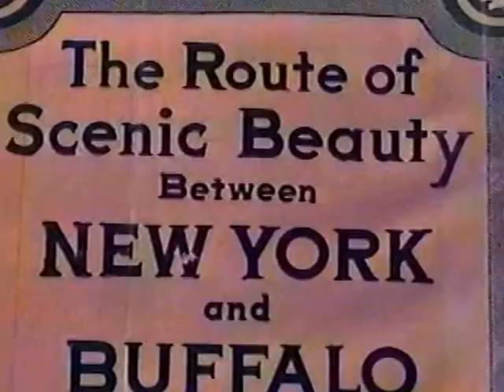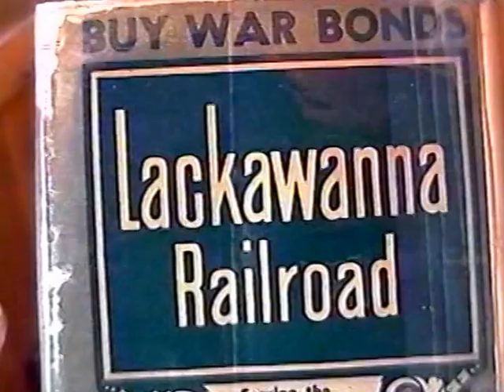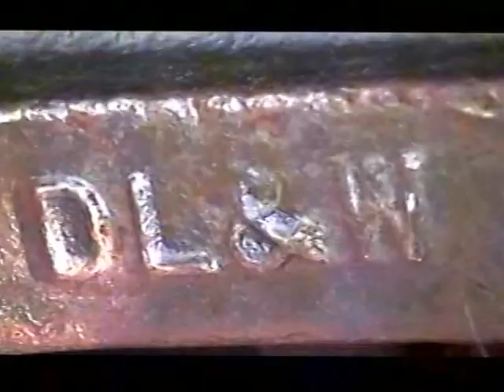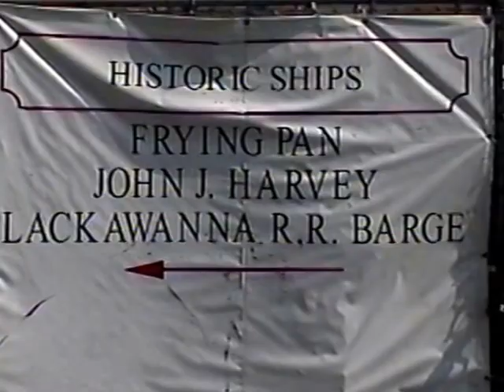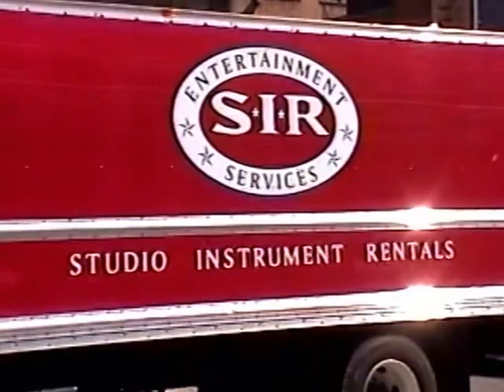RDMVTL 5159 ~ 3/26/2003 ERIE CABOOSE / CAR FLOAT @ MANHATTAN , NY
MANHATTAN , NEW YORK ~ WEST SIDE PARKWAY ZONE. Here I am wasting some time before catching Amtrak to Chicago . I am scouting out  the former locations of the DL&W when I find this
 "Erie Lackawanna" Caboose / Car float near the water Taxi spot.
I found the owner and he opened the cabin for me to shoot this video.
You NEVER know what you will find in NYC !
A very fitting end to the Eastern section of the DL&W / Erie RR Historical Tour I have been shooting for the past 3 weeks.
NEXT; I stumble upon this freight car barge perhaps across from the former DL&W offices ?
(G)